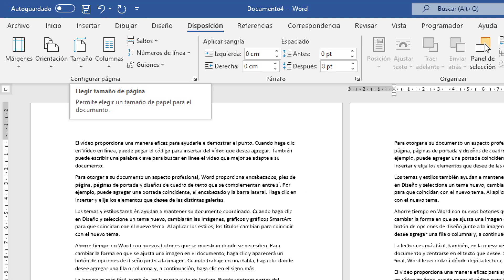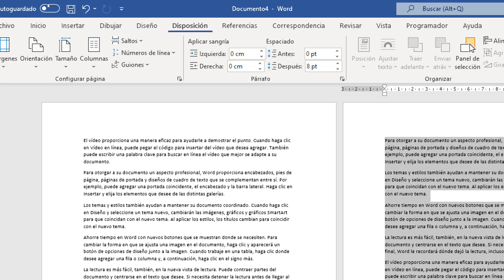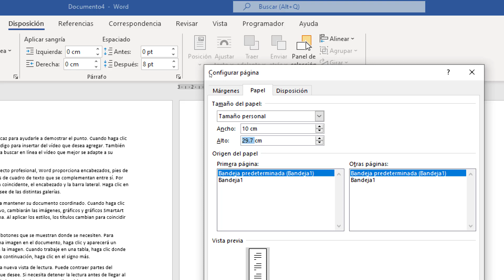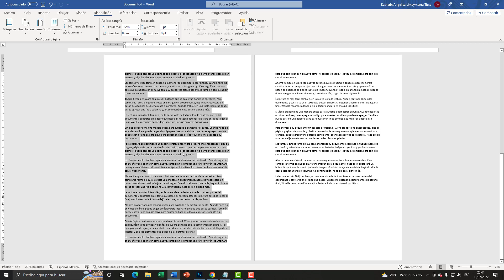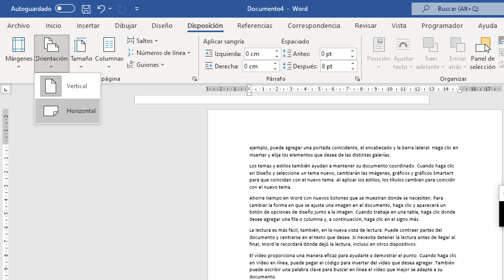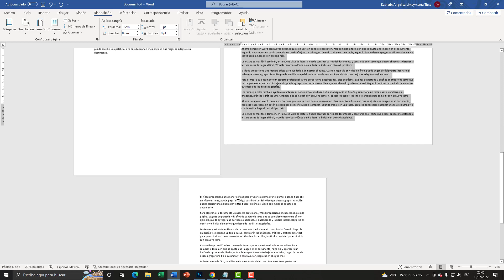COMO CAMBIAR EL TAMAÑO DE LA PÁGINA Y ORIENTACIÓN EN WORD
En este vídeo aprenderemos a cambiar el tamaño de página de todo el documento y también de una sola hoja en Word. como cambiar el tamaño y la orientación de una sola hoja.

00:00 Introducción
00:50 Cambiar el tamaño de un doumento en Word
02:24 Cambiar el tamaño a una hoja en Word
02:53 Configuración de página
04:39 Poner una sola hoja en Horizontal